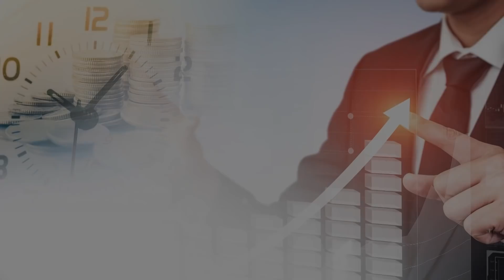[고수쩐설] 물렸다고 생각하는 건 도박으로 생각하기 때문! 팔기 전까지는 손해 본 게 아니에요! 주식투자는 철학이다! | 존리 대표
어디에서도 공개되지 않은 김정수 저자의 직강이 815캠퍼스에서 단독 공개됩니다.
많은 성원으로 곧 1기 모집이 마감됩니다.

0:00 메리츠자산운용 존리 대표(촬영일 5월 2일)

0:26 불안감으로 시장에 대한 갑론을박이 있을 때, 어떻게 답을 줄 것인가?

5:17 아무 이유없이 주가하락 했을 때, 어떻게 대응해야 할까?

10:07 기업을 볼 때의 기준은 어떻게 보는 게 좋을까?

15:10 요새 엔저가 문제인데, 일본 기업에 투자한다는 건 가라앉는 배에 올라타는 것이 아닌가?

19:33 지금은 물렸다는 생각을 하면 안 된다고 보는가?

23:33 여러가지 환경으로 인해 흔들리는 투자자들에게 할 말씀이 있다면?